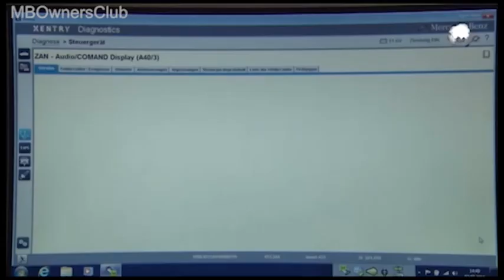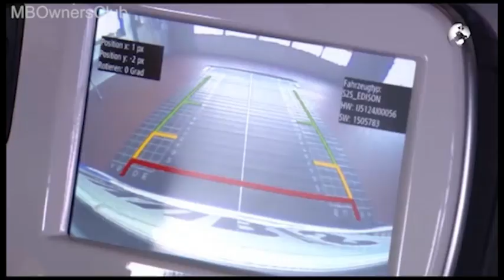Cómo calibrar la cámara de marcha atrás de tu Smart Fortwo (W453)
En este video, se muestra cómo calibrar la cámara de marcha atrás en un Smart Fortwo modelo W453. Antes de calibrar la cámara, es importante comprobar la presión de los neumáticos y limpiar la lente de la cámara. Luego, conecte el vehículo al equipo de diagnóstico y seleccione la unidad de control Z en Audio Display Command. Haga clic en la pestaña "Adaptaciones" y seleccione "Reprogramaciones", luego seleccione "Calibración" y siga las instrucciones de trabajo. Utilice una tira adhesiva para marcar el eje longitudinal en la zaga del vehículo y coloque la plantilla de medición para que haga contacto con las ruedas y coincida con la línea central del vehículo. Luego, arranque la calibración y ajuste la cámara mediante las teclas de flechas. Finalmente, controle la imagen emitida por la cámara para asegurarse de que está correctamente calibrada.